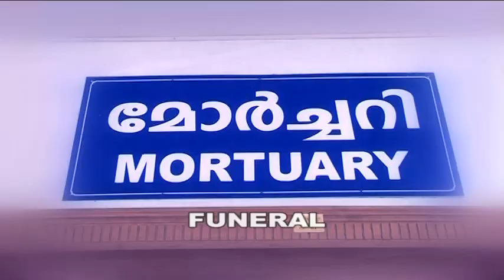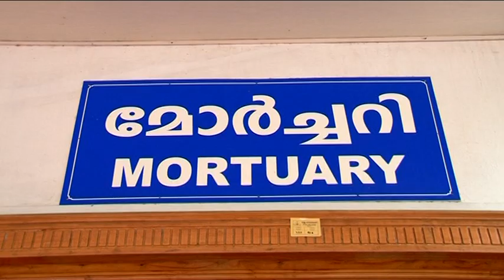funeral of v m samuel thiruvathilil 1)